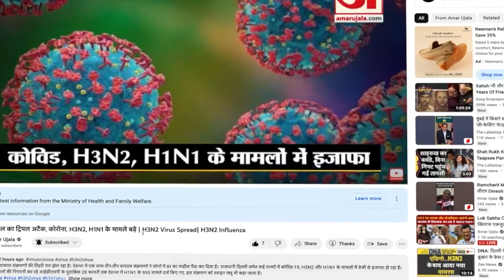Gorella-Pendra-Marwahi: केंद्रीय राज्यमंत्री कुलस्ते ने बताय 'बघेल-सिंहदेव राजनीतिक प्रतिद्वंद्वी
मुख्यमंत्री बघेल के यूसीसी पर दिए गए बयान को लेकर केंद्रीय मंत्री ने कहा कि, इसमें आदिवासी या मुसलमान होने की कोई बात नहीं है। सब एक भारत के एक नागरिक हैं। हमारी इस तरह की कोई सोच नहीं है। अगर मुसलमानों का विकास हुआ है तो मोदी जी के शासन में ही हुआ है।